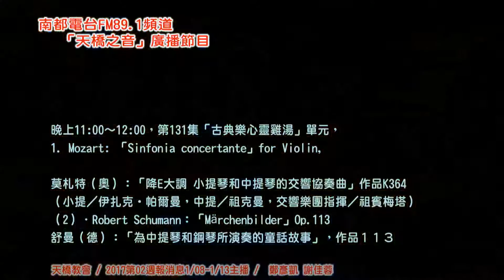天橋教會 / 2017第02週報消息1/08-1/15主播 / 鄭彥凱 謝佳蓉 4m53s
本02週/林憲平牧師 講道主題：「興起發光 2」
1. 天橋教會/春節感恩禮拜:2017/1/28（六）大年初一上午9:00舉行，(當日晚上週六崇拜暫停聚會)。1/29（日）大年初二第一堂、第二堂主日照常聚會，第三堂主日暫停聚會。
2. 虹橋傳道會(偏鄉幼兒音樂才藝學習計畫)/ 經費募集…北港黑金剛花生義賣(500公克/160元/包)，社區同工自製醃蘿蔔100/瓶 ，自製辣椒醬70元/瓶，
我們急需要各位兄姊的支持，敬請大家每人邀請5位親朋好友共同來參與義賣活動，來幫助更多的偏鄉弱勢兒童，請向志工索取訂購單，活動期2017/01/08-01/22 連絡電話：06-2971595  社工邱姊妹